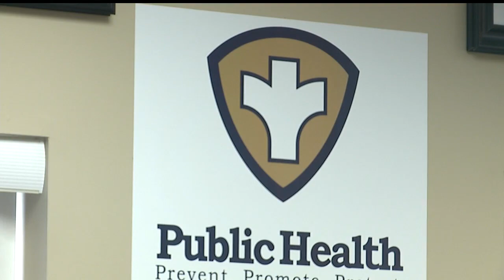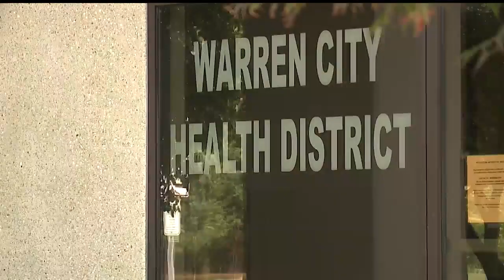Body piercings within city limits one step closer to legalization in Warren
Body piercings are one step closer to being allowed in Warren. On Wednesday, the city's health department approved the recommendation. They also added a few items to the resolution because they say it will protect the public.